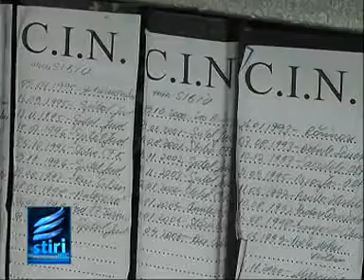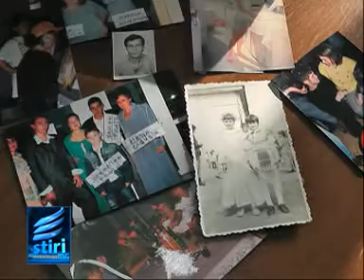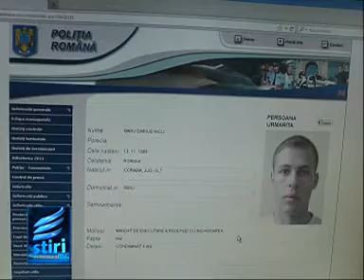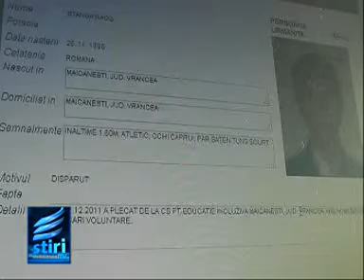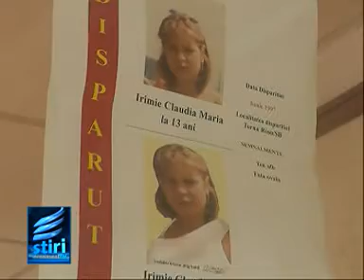Ofiterii de la Investigatii Criminale, pe urmele disparutilor.mpg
Munca de Sisif. Asta fac cei patru ofiteri de la Departamentul Urmariri din cadrul Serviciului de Investigatii Criminale Sibiu,de fiecare data cand este data disparuta o persoana. Ofiterii ajung sa caute un disparut pana si 30 de ani, prin toate mijloacele posibile. Cele mai grele cazuri sunt cele in care dispar copii minori, iar parintii nu anunta imediat disparitia.